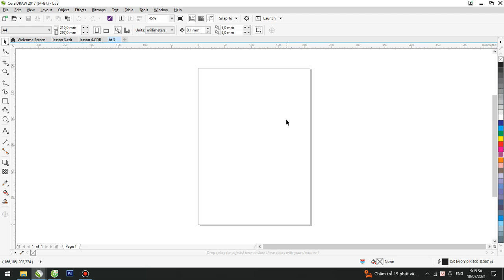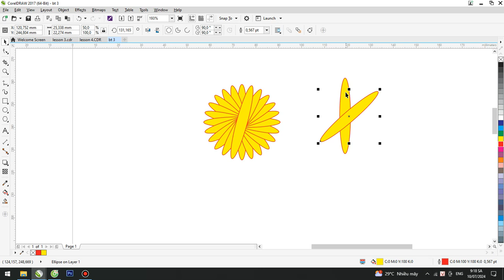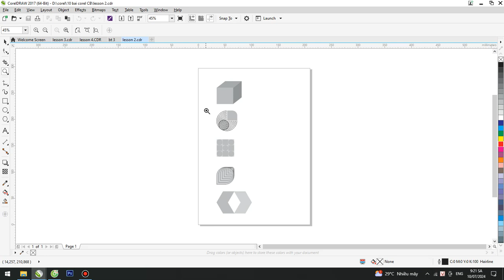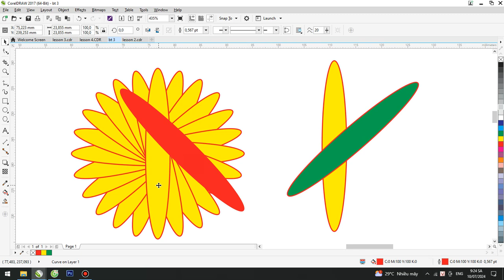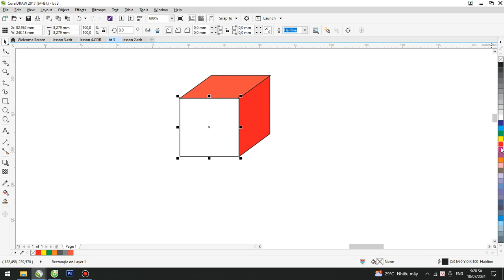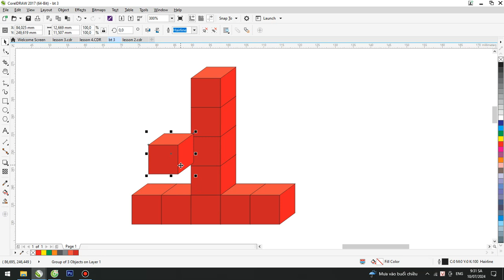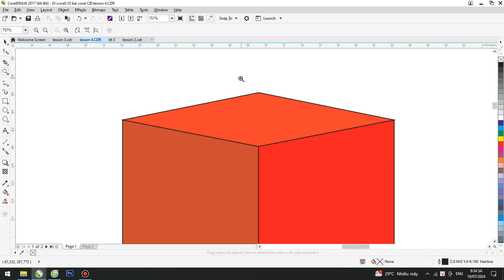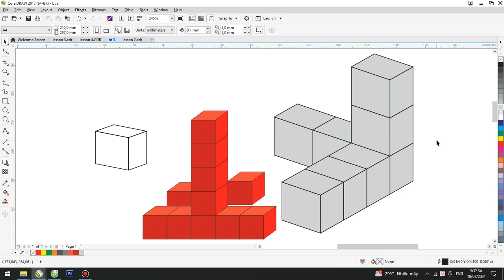buoi 3 f2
Buoi 3